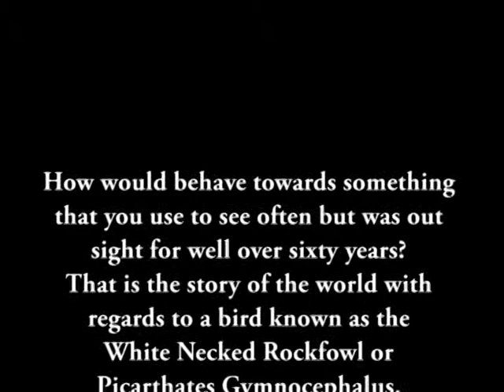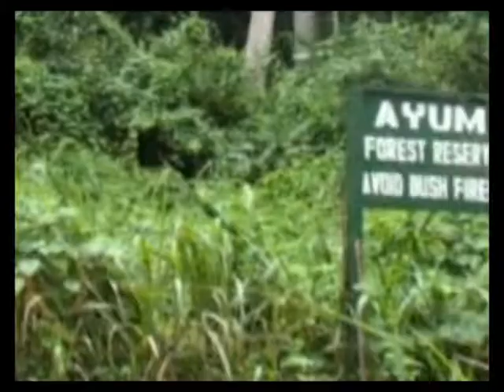White Necked Rockfowl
This bird, which was thought to have been extinct, has now been found in a forest at a town called Asumura which is about 8 hours drive from Accra, the capital of Ghana.